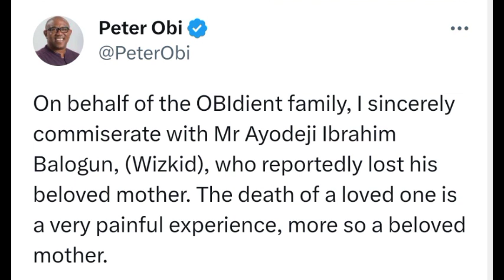After loosing Mother, See the message Peter Obi send to Wizkid to Commiserate with him